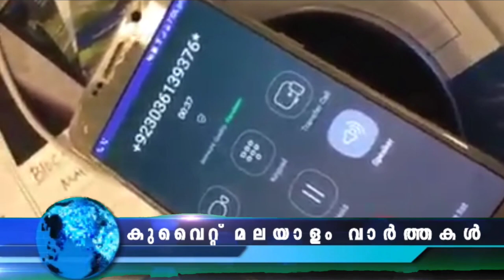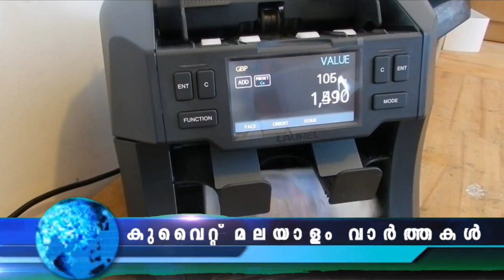Kuwait Malayalam News Updates | സ്വ​കാ​ര്യ സ്കൂ​ളു​ക​ള്‍ മാ​റ്റി സ്ഥാ​പിക്കാൻ കാരണം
പാ​ർ​പ്പി​ട മേ​ഖ​ല​ക​ളി​ൽ​നി​ന്നും സ്കൂ​ളു​ക​ള്‍ മാറ്റണമെന്ന് അ​ധി​കൃ​ത​ര്‍, മു​നി​സി​പ്പ​ൽ കൗ​ൺ​സി​ൽ യോ​ഗ​ത്തി​ലാ​ണ് പുതിയ തീ​രു​മാ​നം

സ​ഹ​ൽ ആ​പ്പി​ൽ ഗാ​ർ​ഹി​ക തൊ​ഴി​ലാ​ളി​ക​ളു​ടെ വി​സ ട്രാ​ൻ​സ്ഫ​റു​മാ​യി ബ​ന്ധ​പ്പെ​ട്ട സേ​വ​ന​ങ്ങ​ൾ ഉ​ൾ​പ്പെ​ടു​ത്തി